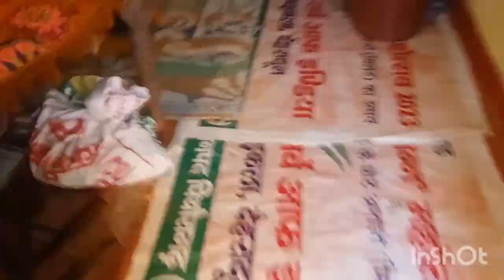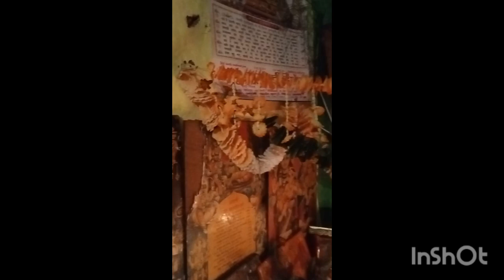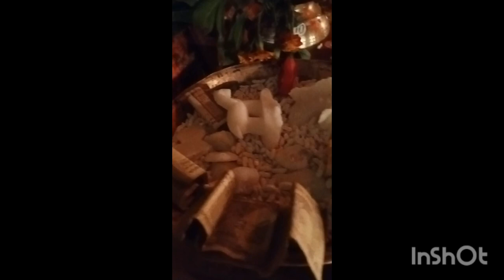12 November 2023